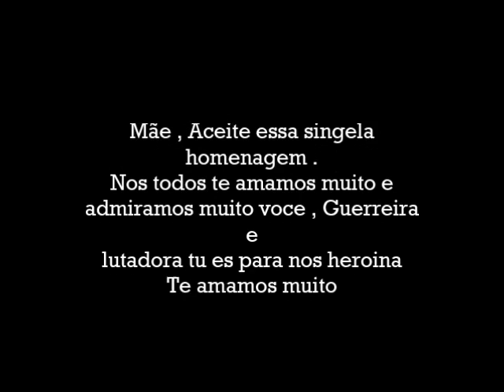Maria Lucilene Mae especial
Especial retrospectiva da minha amada Mãe Maria Lucilene Magalhães , mulher guerreira e batalhadora